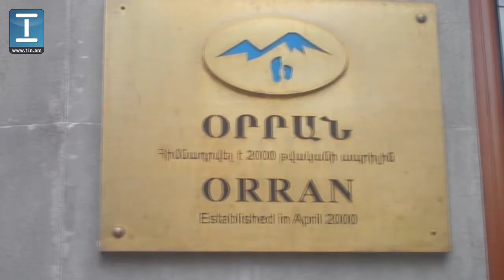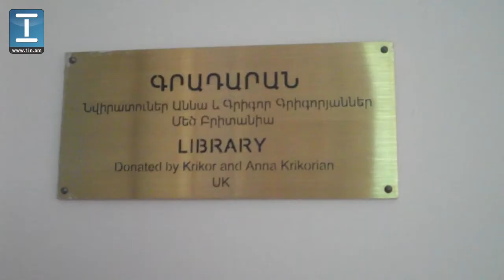«Օրրանում» պատսպարված երեխաների առօրյան